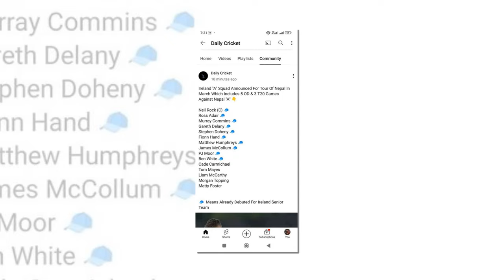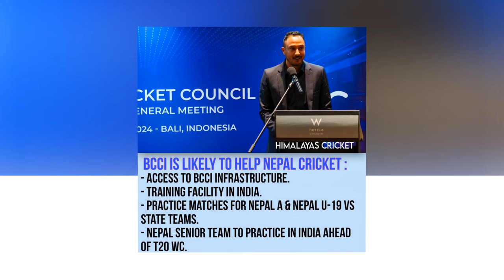खुशखबर : नेपालले टेष्टनेशन संग खेल्ने nepal vs ireland A